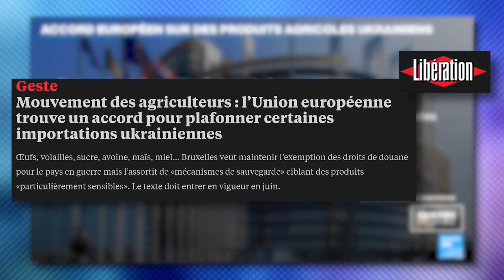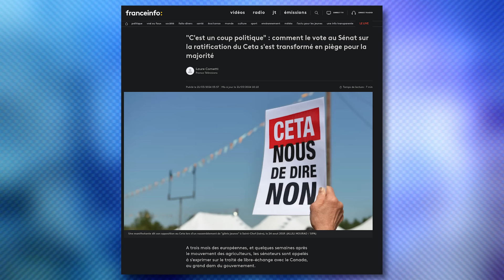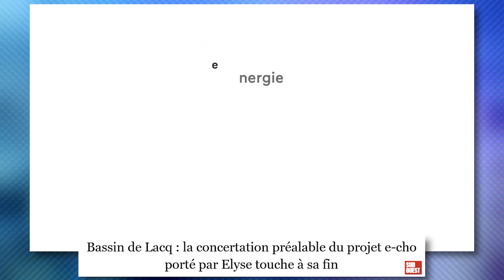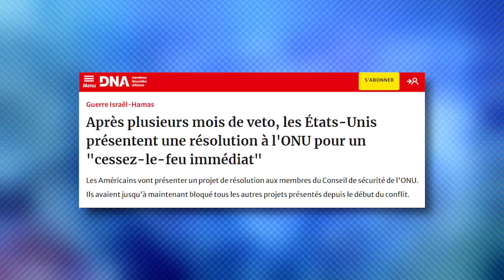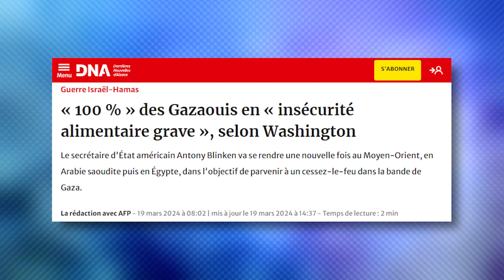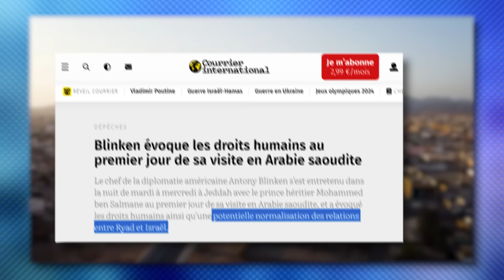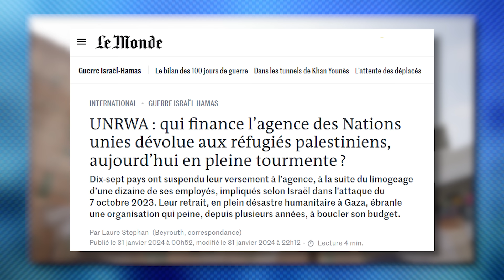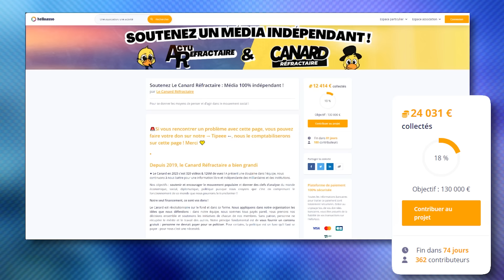ENFIN un espoir pour les Palestiniens ? L'alliance Russo-Chinoise se renforce, le Senat face au CETA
🦆 l'équipe sur cette vidéo :
Aide a la recherches : Paul
Ecriture : Debbie, Yohan, Elie
Tournage : Nina
Vignette : Nina
Montage : Pixel

CHAPITRES
00:00 INTRO
00:22 Actu Générale
03:06 Point abonné
04:11 Actu Internationale (Gaza)